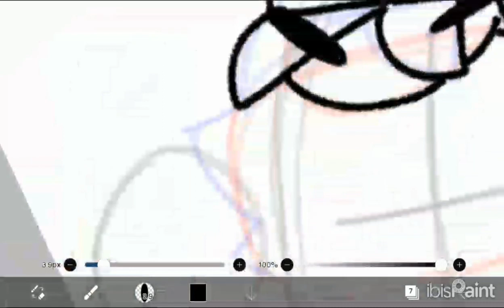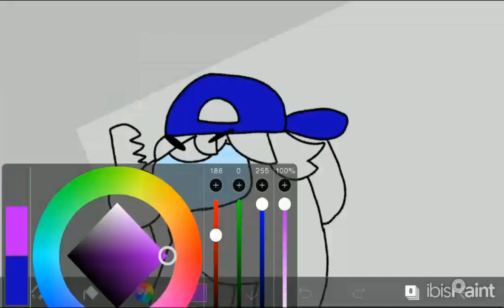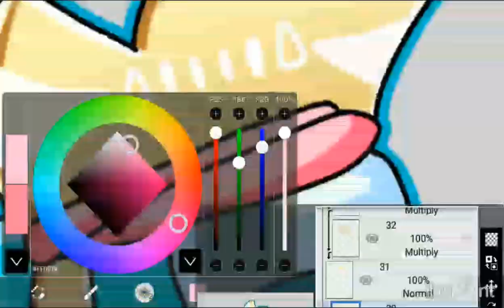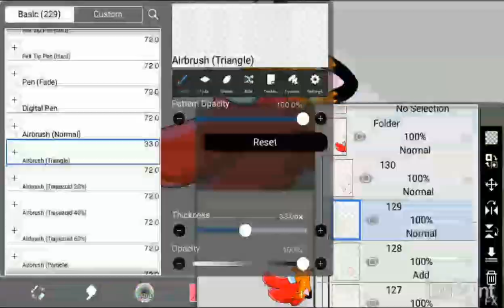Samerys as Among us (s⍴ᥱᥱძ⍴ᥲіᥒ𝗍)